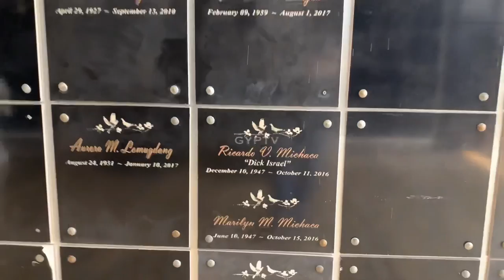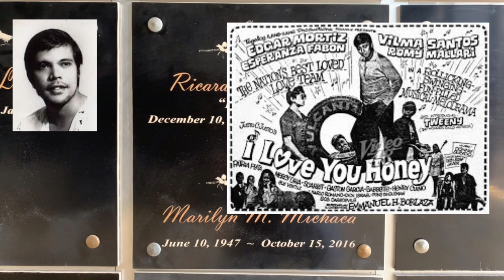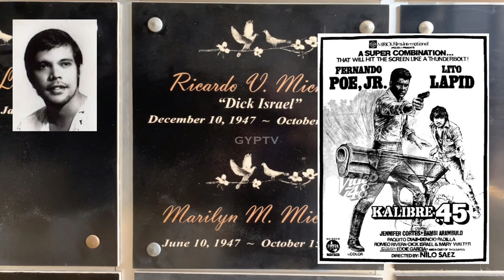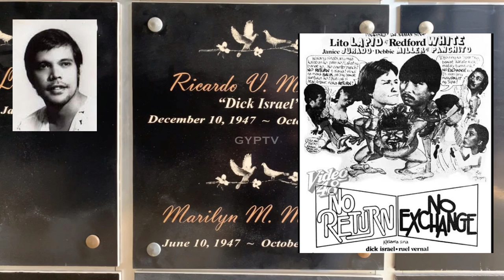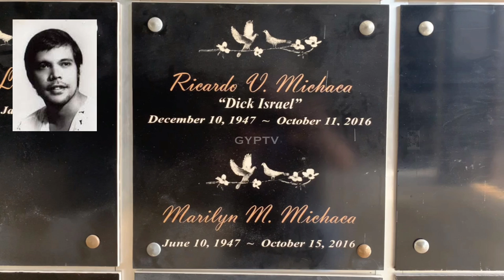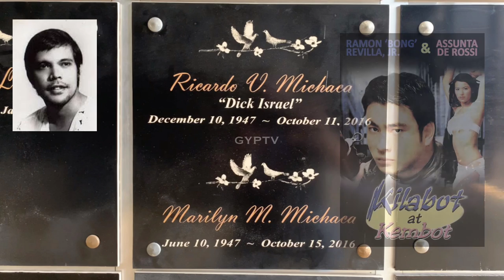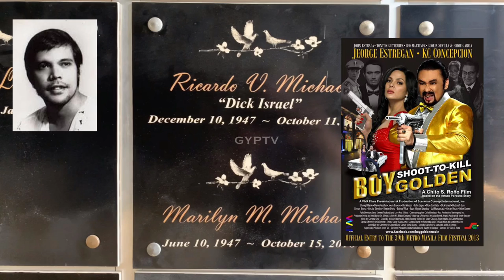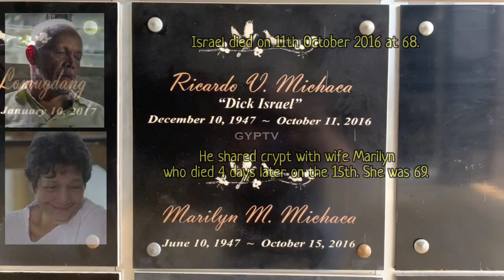Gravetour of the Famous E173🇵🇭 | Dick Israel | Eternal Gardens Memorial Park -Caloocan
In this video we visited the final resting place of DickIsrael RicardoMichaca at EternalGardensMemorialPark in Caloocan.